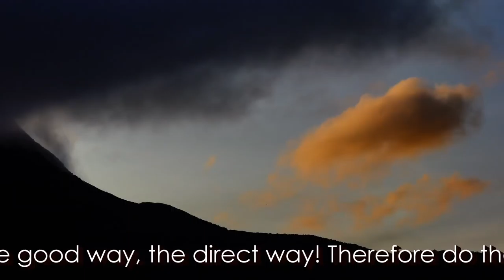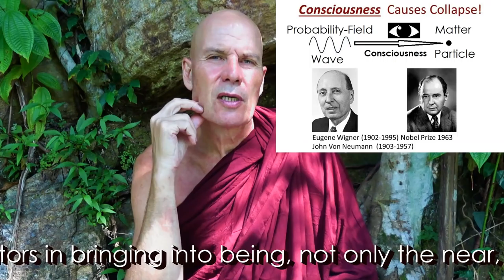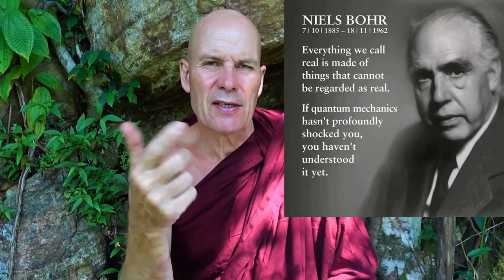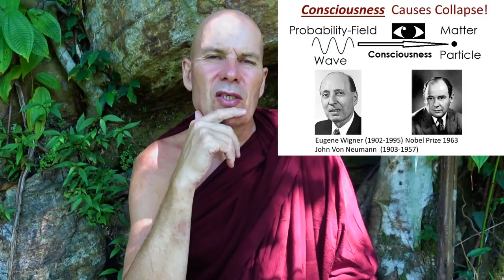What Buddhas Said #8: A Love Supreme ... Dhammapada vv: 1-5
The Dhammapada is the second book of the Khuddaka Nikaya - the
minor stories – of the Sutta Pitaka, which is the second division of the
Tipitaka – the three baskets – of sacred Buddhist scriptures spoken by the
Buddha and his close disciples. All verses here have been spoken by the
Buddha in response to a particular event, which is presented in the
commentary by the great commentator Bhadantacariya Buddhaghosa
in the fifth century AC. This commentary is translated by E.W. Burlingame
as ‘Buddhist Legends’ and is available from: Online free PDFs: Buddhist
Legends 1 2 3

Chapter I: Twin Pairs - Yamaka

ORIGIN
Mind always comes first
Mind is of all states the primer
By mentality are all things initiated
By thought of mind are all phenomena formed
So - if with good intention one thinks, speaks or acts
Joy surely follows one like the never-leaving shadow
However!!!
- if with evil intention one thinks, speaks or acts
Pain certainly follows one like the wheel follows the ox-cart.

BURNING with BLAMING
Those absorbed in such accusations as:
"He/She/They abused, hurt, did me or us wrong "
whether right or wrong!, such foolish ones only prolong
own pain by being obsessed by their own anger.
However!!!
Those freed of these accusations:
noting: whether right or wrong - so what!!! -
such clever ones stop own pain by relinquishing all anger.

FUEL ON FIRE?
Not by anger is Hate ever quenched.
Only by Kindness is Hate always quenched.
This Ancient Law is an Eternal ... Truth ...